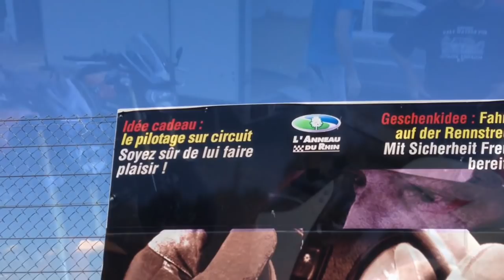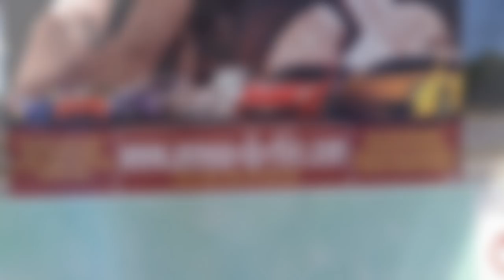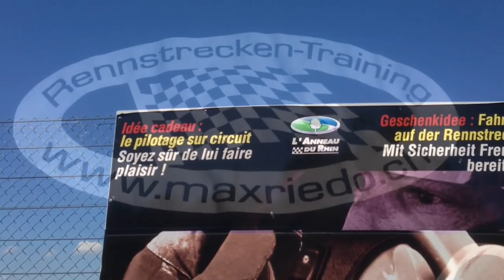Anneau du Rhin Rundstrecke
Bauer Housi auf der Rennstrecke
L`Anneau du Rhin Frankreich